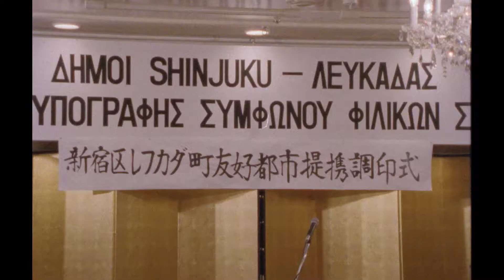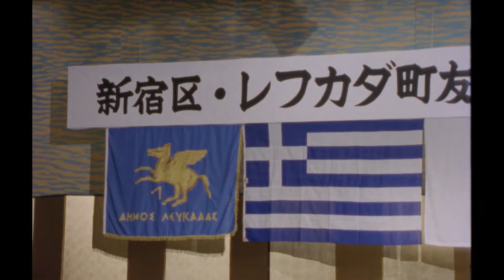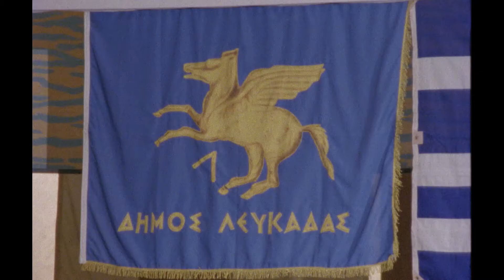ギリシャ・レフカダ町との友好都市提携調印式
平成元年に撮影された「ギリシャ・レフカダ町との友好都市提携調印式」の映像です（令和元年公開作品）。